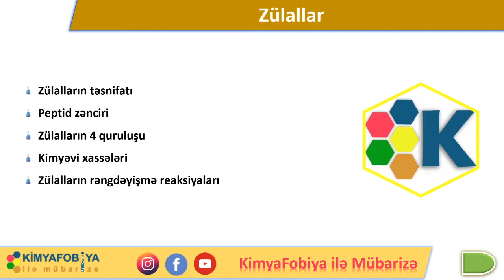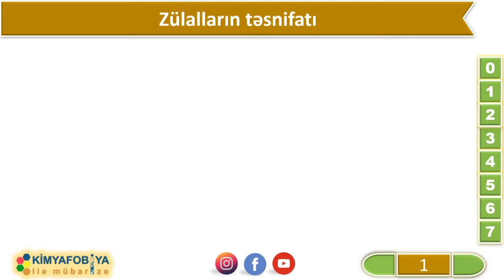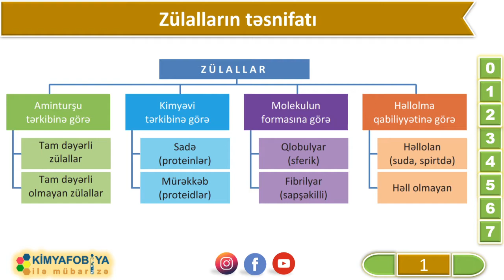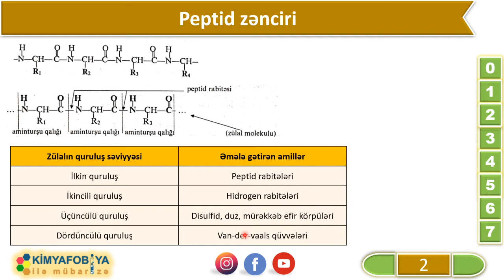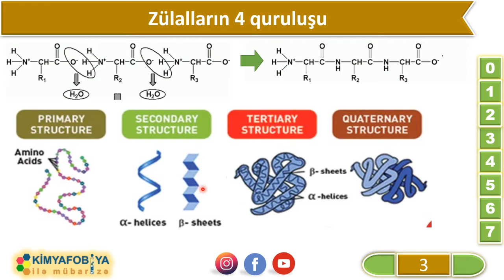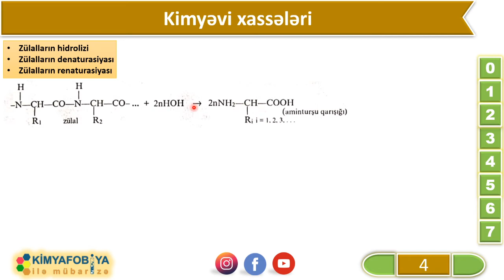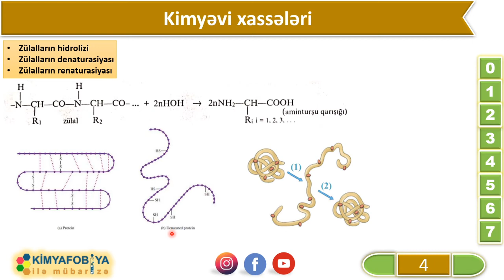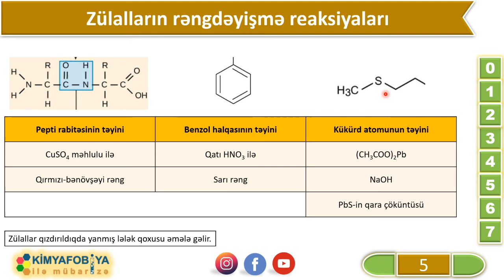DƏRS - 92 Zülallar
saytımızda həmçinin aşağıdakı məzmunları da tapa bilərsiniz

Zülalların təsnifatı
Peptid zənciri
Zülalların 4 quruluşu
Kimyəvi xassələri
Zülalların rəngdəyişmə reaksiyaları